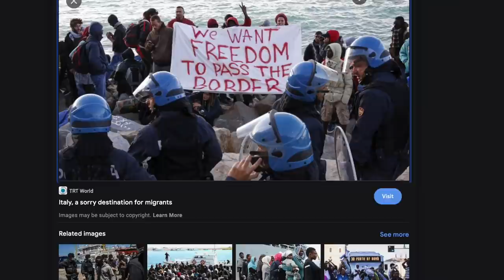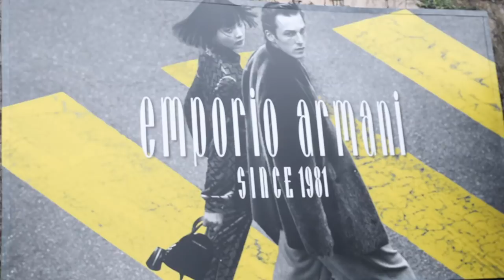We went to Milan Fashion Week like this… (and got arrested)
Instagram: @marioadrion @jeffkasser @rileyhersey @kevinroldan

Itsamee Mario!
More than just a model...